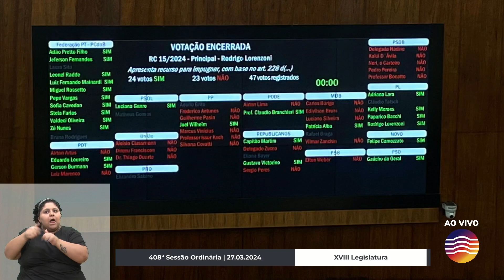08 - 408ª Sessão Ordinária - Grande Expediente - Sandro Fantinel/PL | 27.03.2024